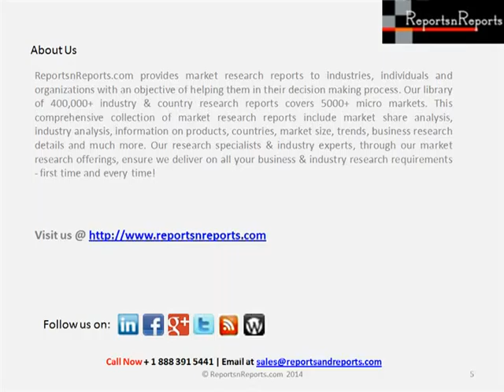Small-Cell Lung Cancer Industry Research Report to 2014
This report features investigational drugs from across globe covering over 20 therapy areas and nearly 3,000 indications. The report is built using data and information sourced from researcher proprietary databases, Company/University websites, SEC filings, investor presentations and featured press releases from company/university sites and industry-specific third party sources, put together by researcher team. Drug profiles/records featured in the report undergoes periodic updation following a stringent set of processes that ensures that all the profiles are updated with the latest set of information. Additionally, processes including live news & deals tracking, browser based alert-box and clinical trials registries tracking ensure that the most recent developments are captured on a real time basis.